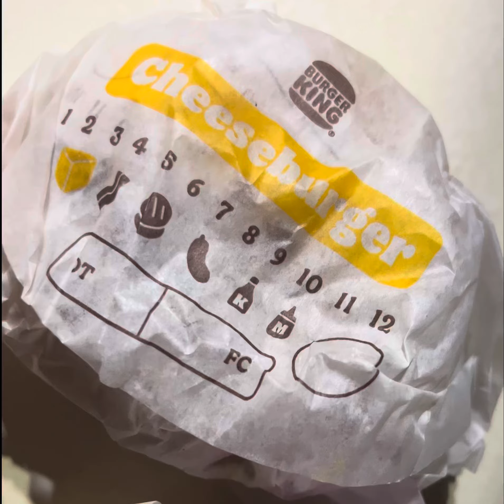Mc Donald’s & Burger King Double Cheeseburgers Collide by BesusBhrist